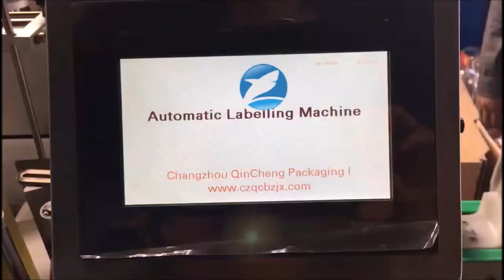Unliever double side self adhesive labeling machine for lipton tea blend jar label applicator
CHANGZHOU QINCHENG PACKING MACHINERY CO;LTD

Automatic double side non dry sticker-on labeler for two side label application machine of lipton tea blend jar 茶叶罐双面贴标机 مزدوجة الجانب آلة وسم  podwójne oznakowanie maszyny. dobbelt mærkning maskine Doppelseitige Etiketten - Maschine двухсторонняя этикетка машина  Machine à étiqueter à double face kaksipuolinen nimiöintikoneet 양면 라벨 케어 라벨 메인 라벨 프레스 Dubbele etikettering. oboustranné etiketování stroje două - feţe de etichetare. A máquina de etiquetas 両面ラベラー dubbel märkning. dvojno označevanje stroj. เครื่องติดฉลากสองด้าน Máquina de doble etiquetado διπλή σήμανση μηχανή a kettős címkeszövege IL doppio di macchina per le etichette. Máy hai chiều 雙面貼標機

1.Major characteristics:
This machine are widely suitable for foodstuff, daily cosmetic, pharmaceutical, pesticide and other industries.
It is single and double side labeling for flat, square and round bottle which volume below 1L. Automatic controlled by computer (PLC) easy operating. No bottle no labeling. It can change specifications easily. It adopts servo motor, achieved closed loop control low malfunction rate. High efficiency. Fast speed.

2.Technical parameter:
1、Power supply ：AC 220V;50HZ （(or according to client voltage requirement）
2、Power：2.5kw
3、Labeling speed：0-26米/分
4、Inside diameter of the paper roll：Φ75mm
5、Maximum outside diameter of the paper roll：Φ350mm
6、Standard height of the labels ：below130mm
7、Maximum height of the labels：190mm
8、Weight：about 400kg
9、Dimension (L*W*H)：2400*1200*1450mm